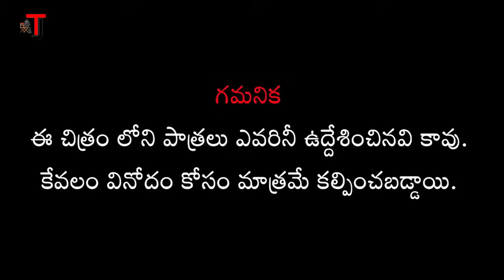வயதான கணவன் இளம் மனைவி | Aunty illegal Affair | Forty Plus| New Tamil short film | Tj Tv Tamil